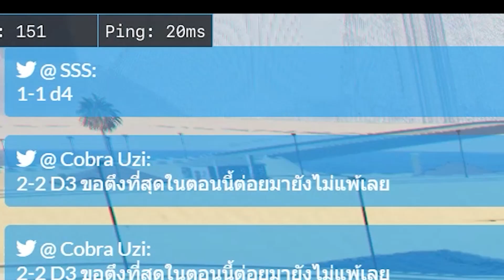Lycan ตบ Cobra Uzi กากที่สุดตั้งแต่ที่เคยเจอมา เหตุเพราะมันแหลมใส่